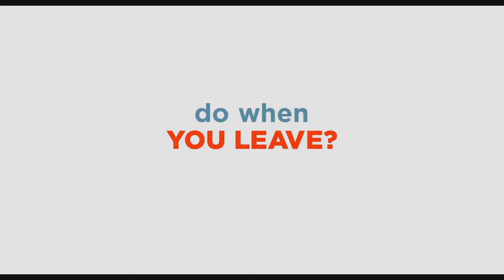BGF trailer 2017